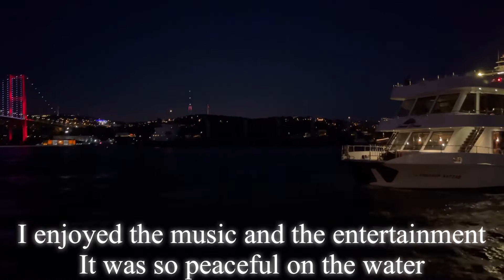24 Hrs In Istanbul, Turkey 🇹🇷 | Yacht Party 🛥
My Fav Brands:
VanityVault.com
TheManeFetish.com
Flint2Forbes.com
ShopSoleNV.com

Check out this page from TripleBlessxd with the AMAZON Items in this video.

Business ONLY Mailing Address:
1800 S Loop 288
Ste 396-661